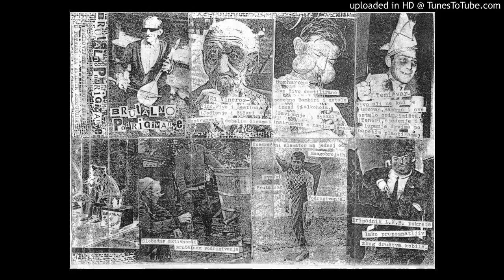Brutalno Podrigivanje - Pripovjetke naguženog fauna CASS - 10 - Djed Mraz na ponichu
Tape from Brutalno Podrigivanje (Pula, Croatia) released in 1996 by the band themselves. DIY!